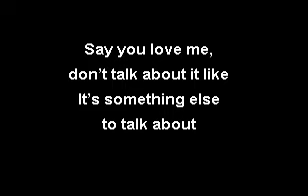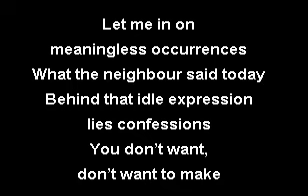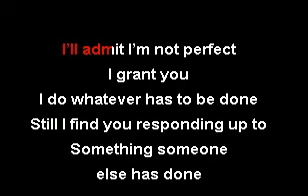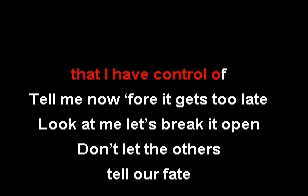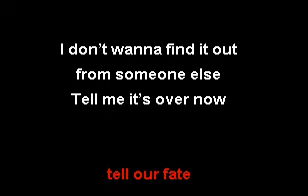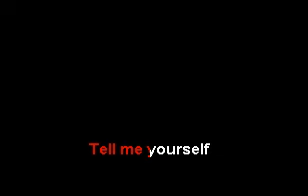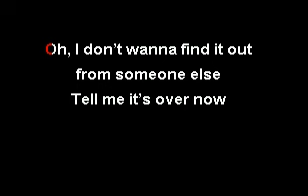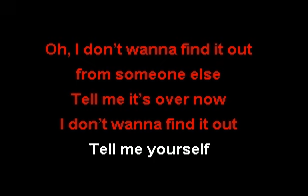Revolver - Tell Me Yourself (Night of the Comet VR Karaoke)